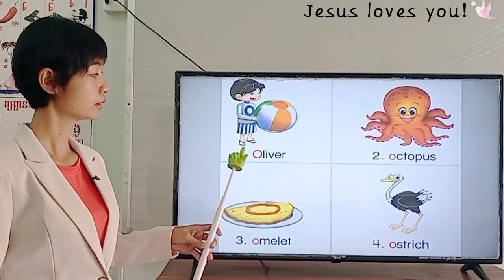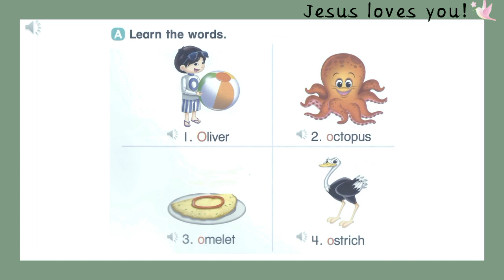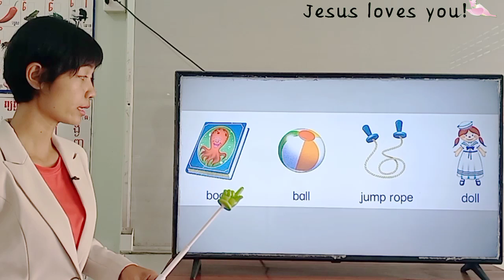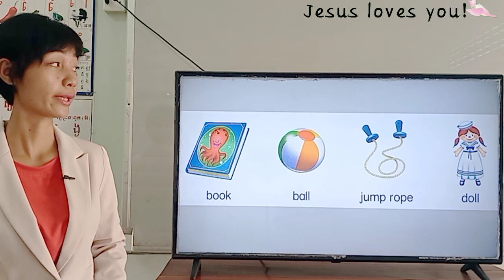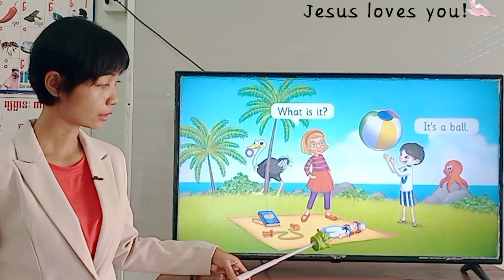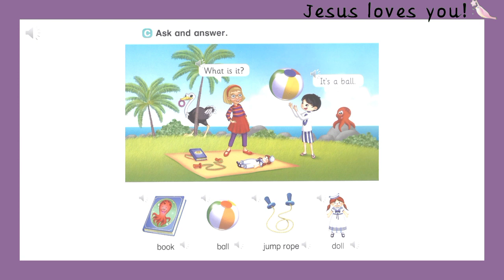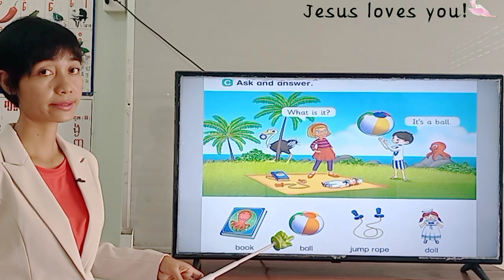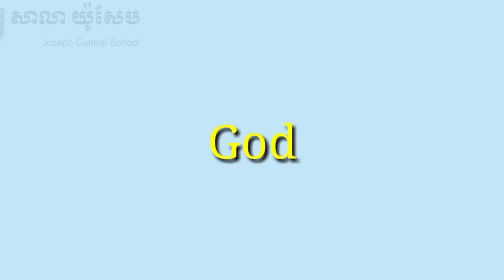113-2_ថ្នាក់ទី1-ភាសាអង់គ្លេស-មេរៀនទី4-C.Ask and answer-16072021-Joseph Central School